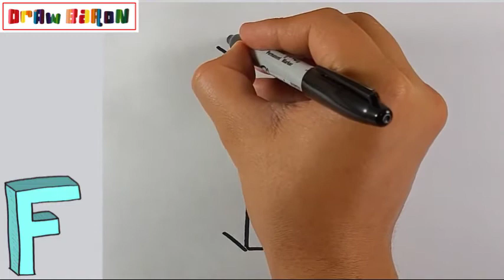How to draw easily THE LETTER F IN 3D step by step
DrawBaron
Како цртати
ho hohela joang
ڪئين ٺاهيو
வரைவது எப்படி
jak kreslit
ఎలా గీయాలి
nasıl çizilir
як намалювати
indlela yokudweba
indlela ukudweba
እንዴት እንደሚሳል
كيف ترسم
Ինչպես նկարել
necə çəkmək
nola marraztu
কিভাবে আকে
як маляваць
kako crtati
как да рисувам
ಹೇಗೆ ಸೆಳೆಯುವುದು
com dibuixar
сурет салу
sa unsa nga paagi aron sa pagkalos
mmene kudzatunga
如何画
如何畫
nzira yekukwevera
කොහොමද අඳින්නේ
그리는 방법
kako nacrtati
çawa bikujin
hvordan man tegner
ako kresliť
kako narisati
Kiel desegni
kuidas joonistada
Paano Gumuhit
kuinka piirtää
como deseñar
sut i dynnu
როგორ დავხატოთ
איך לצייר
hogyan rajzolj
esi ise
ווי צו ציען
cara menggambar
描く方法
cara nggambar
របៀបគូរ
ວິທີການແຕ້ມ
duci
kā zīmēt
kaip piešti
wéi zeechnen
како да црташ
എങ്ങനെ വരയ്ക്കണം
kif tfassal
me pehea ki te utu
कसे काढावे
хэрхэн зурах
څنګه رسم
چطوری طراحی کنیم
jak narysować
ਕਿਵੇਂ ਖਿੱਚਣਾ ਹੈ
кантип тартат
cum să atragă
как нарисовать